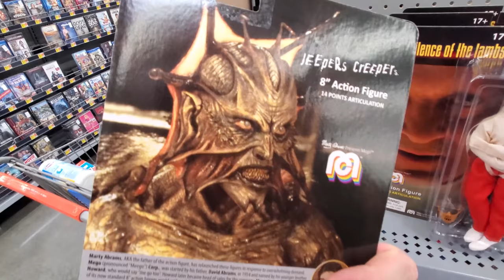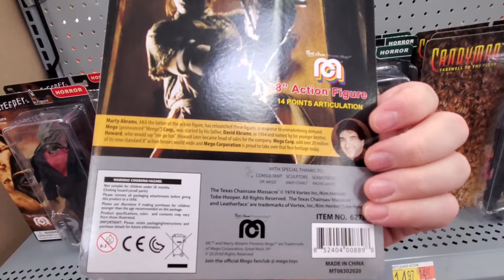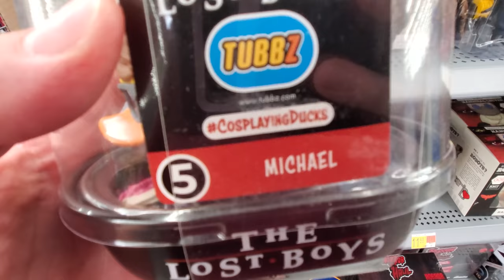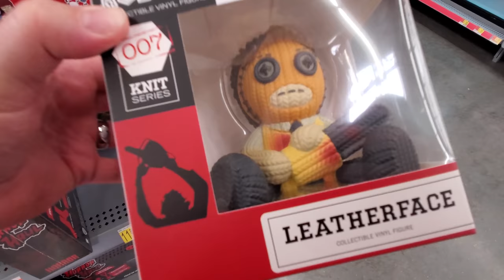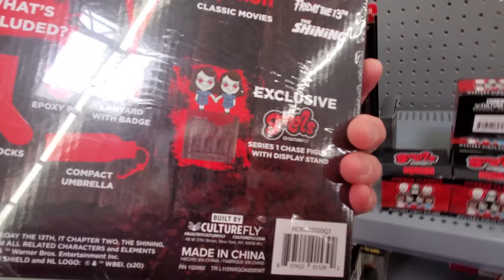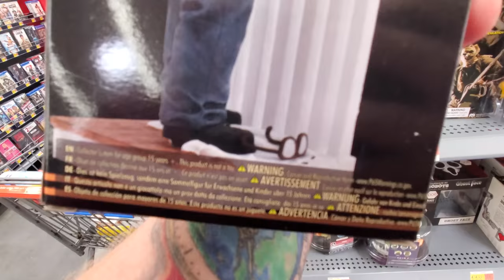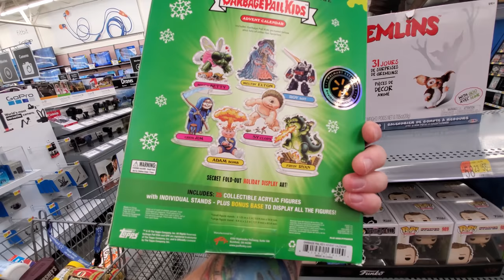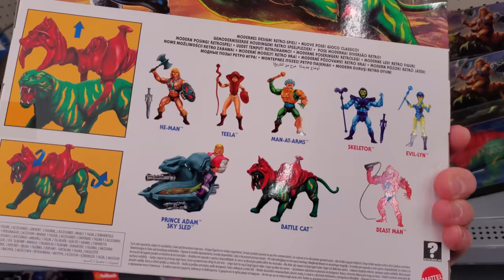AWESOME HALLOWEEN HORROR COLLECTIBLES at WalMart !! ACTION FIGURES BOBBLEHEADS MEGO